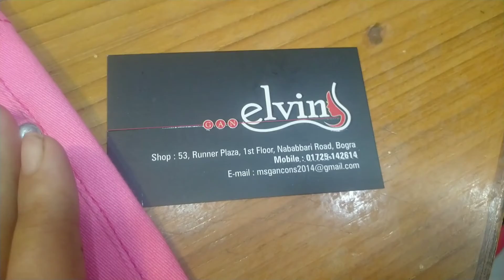নিউ ডিজাইনের স্টাইলিশ লেডিস্ জিন্স পেন্ট 👖|| Buy ladeis formal pant || Samima Akter